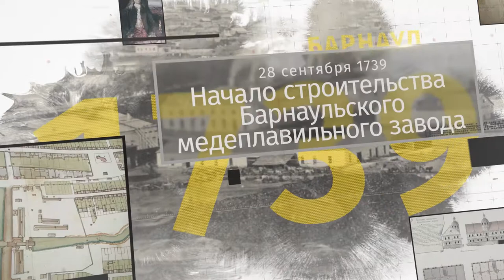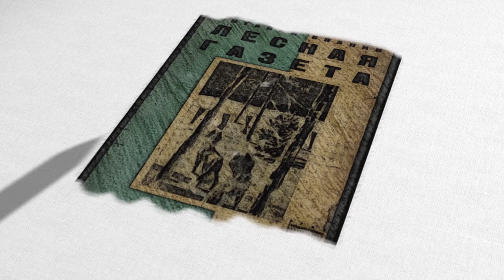«Барнаульский хронограф»: как Барнаул стал столицей, работа В.Бианки на Алтае и барнаульское ТВ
Барнаульский хронограф

В этом выпуске: при каких обстоятельствах Барнаул стал столицей, как знаменитый писатель Виталий Бианки вспоминал свою жизнь на Алтае и что показывали на первом барнаульском телевидении.